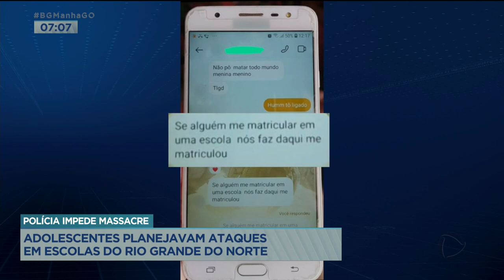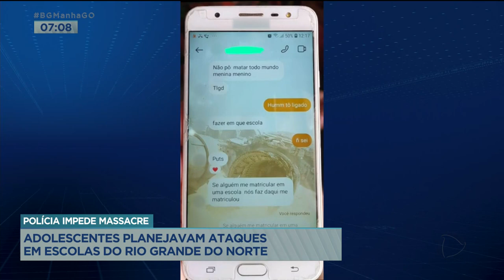POLÍCIA IMPEDE MASSACRE: ADOLESCENTES PLANEJAVAM ATAQUES EM ESCOLAS DO RIO GRANDE DO NORTE.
A POLÍCIA DESCOBRIU UM PLANO DE ATAQUE DE DOIS PRIMOS ADOLESCENTES. ELES QUERIAM INVADIR UMA ESCOLA, NO RIO GRANDE DO NORTE. UM DOS ADOLESCENTES É DA CIDADE DE ITUMBIARA.